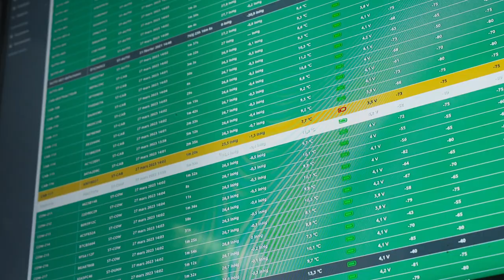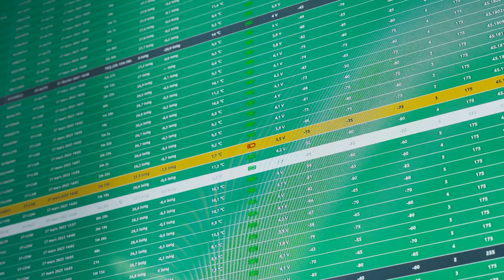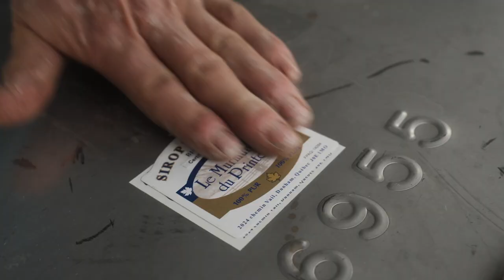Une journée dans la vie d'un acériculteur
Suivez Pierre Cormier et son fils Alexis, acériculteurs à Dunham, à travers une journée typique du temps des sucres. Passion, dur labeur, authenticité et émotion sont au cœur de ce court documentaire.